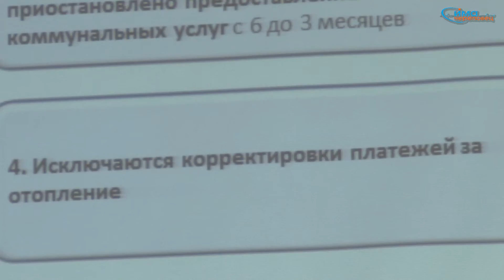Шерлыгин о тарифах 3